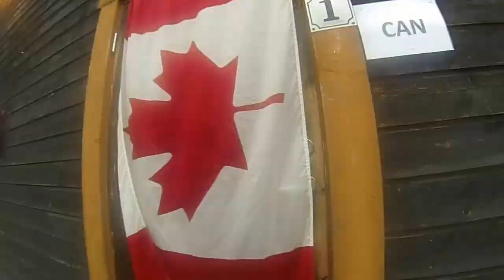Canadian Biathlon Team hits podium at IBU Cup 1 & 2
3 x podium and a whole lot of fun